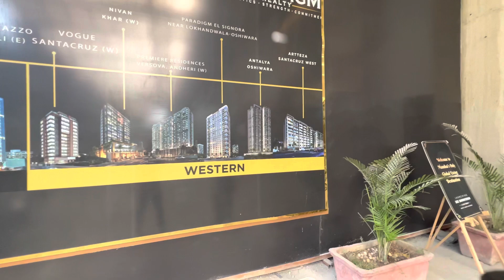1/2/2.5BHK/ANDHERI/PARADIGM ALAYA/ANTALYA/PARADIGM & PROZONE/PROJECT/PROPERTY PLAZA BIKASH BARNWAL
1/2/2.5BHK/ANDHERI/PARADIGM ALAYA/ANTALYA/PARADIGM & PROZONE/PREVIOUS COMPLETED & UNDER CONSTRUCTION PROJECT/PROPERTY PLAZA BIKASH BARNWAL

1BHK
CARPET AREA:- 377/384/403/412 SQFT APPROX
PRICE:- 79 LAKHS TO 93 LAKHS

2BHK
CARPET AREA:- 493/494/589/601 SQFT APPROX

( JODI OPTION AVAILABLE )